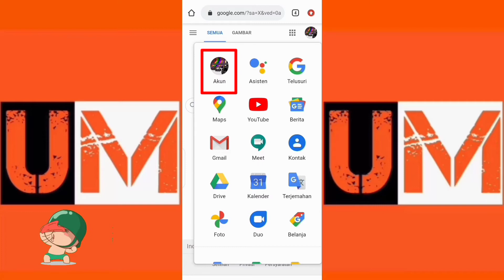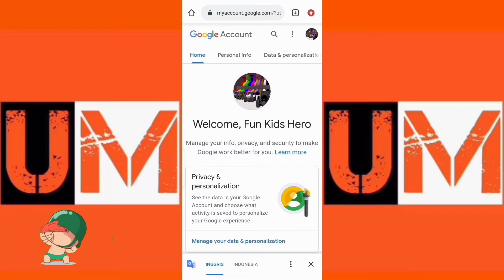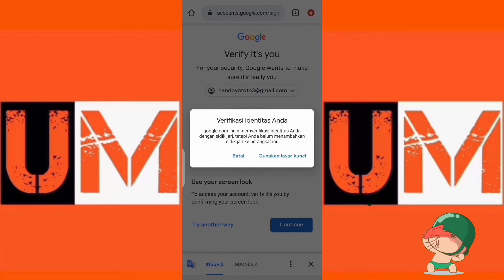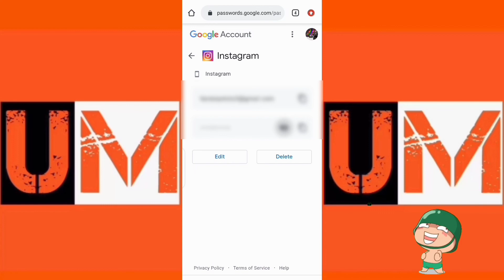Cara Melihat Password Instagram Yang Lupa Dengan Cepat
Hallo semua

Video kali ini gw mau ngasih video tutorial bagaimana cara melihat kata sandi/password instagram yang lupa.

Mungkin bagi kalian yang sering lupa ini akan membantu kalian untuk bisa mengetahui kata sandi instagram yang lupa.

Jangan Lupa Dukung Terus Channel ini yaa.